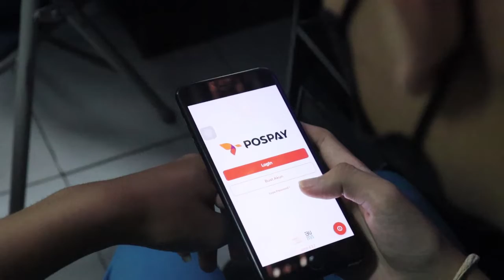SMK TI Bali Global Badung kedatangan perwakilan dari PT. Pos Indonesia.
pada Rabu, 26 Januari 2022 untuk melakukan sosialisasi terobosan terbaru dari PT. Pos Indonesia yaitu POSTPAY.

bertempat diruang kelas siswa perwakilan PT. Pos Indonesia mensosialisasikan Pospay kepada seluruh siswa SMK TI Bali Global Badung.

Pospay merupakan layanan pembayaran milik Pos Indonesia dalam bentuk aplikasi yang bisa didownload di Playstore dan Appstore yang menawarkan berbagai kemudahan dan
kenyamanan dalam bertransaksi.

Perwakilan PT. Pos Indonesia menjelaskan melalui aplikasi ini masyarakat dapat dengan mudah mengakses layanan giropos serta bisa membayar tagihan listrik, telepon, PDAM dan beragam billing payment lainnya.

Kegiatan ini disambut antusias oleh seluruh siswa yang terlihat langsung mendownload aplikasi ini di ponsel mereka.

SMK TI Bali Global Badung..
SMK TI Murah, Tapi Tidak Murahan

IT Professional School, Sekolah IT Terkini..!

Sudah Membuka Gelombang 1 Pendaftaran Siswa Baru loh..

Tunggu apalagi? BERGABUNGLAH SEKARANG.. DAN RAIH GRATIS UANG GEDUNG !

SMK TI Bali Global Badung membuka 3 Kompetensi Keahlian:
- Teknik Komputer Jaringan
- Rekayasa Perangkat Lunak
- Multimedia

Jl. Tibungsari, Dalung - Kuta Utara - Badung Telp 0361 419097

Contact Person PPDB :
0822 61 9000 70 (sekolah)
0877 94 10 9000 (Humas Sekolah)
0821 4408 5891 (Bu lala)